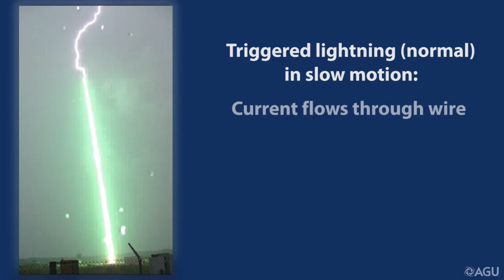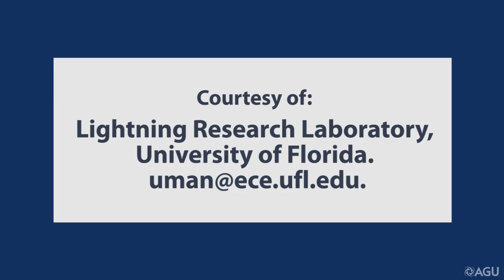Rocket-Triggered Lightning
To induce a lightning strike, researchers fire a rocket dragging a wire into an approaching electrical storm. If they are lucky, current will flow from the cloud, through the wire, to the ground, and vaporize the wire. If scientists witness a second lightning strike, it typically follows the path of the vaporized wire...but not always. On this particular dark and stormy afternoon in Florida, most of the wire exploded. But a second bolt, which burst from where the top of the wire had been, took a circuitous route, fracturing into multiple branches as it approached ground, said William Gamerota, a Ph.D. candidate at the University of Florida and lead author of the paper about this uncommon event. He and his colleagues report on the anomalous lightning strike in an article accepted for publication in the Journal of Geophysical Research - Atmospheres, a publication of the American Geophysical Union (AGU). Read the full story on the AGU GeoSpace blog

Video Courtesy of:
Lightning Research Laboratory,
University of Florida.